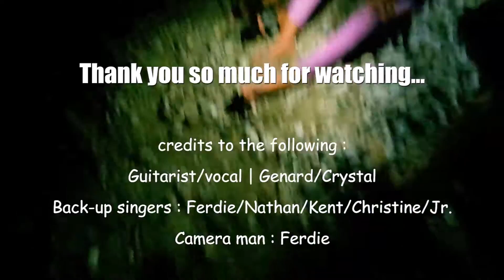At My Worst - Pink Sweat$ - Vocal and acoustic guitar cover LAID clan